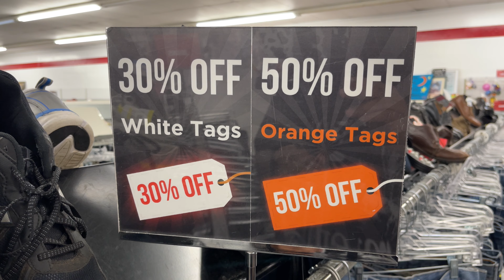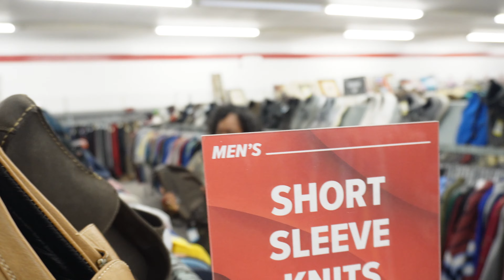I'm Not Rich, I Thrift | Earth to Key On Tacky Streetwear, Being Sexy, My Man's Style + MORE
[Episode 1]
I'm not rich, I thrift w/ friends starring (@EarthtoKey)

All I hear is "ugh, just take me thrifting with you!!" today i'm giving you just that.

Thrifting + real life convos = the ultimate hangout! Watch as I hang with multi-hyphenate creative Keyera (IG @Earthtokey) for second  hand treasures and spill the tea on everything from fake designer to aging gracefully. It’s part shopping spree, part talk show, and totally unpredictable! Come for the thrift vibes, stay for the laughs and overall good time.

Chapters
0:00      Intro
1:52      Where do we begin?
4:02      Let's Begin
6:48      Can Streetwear Get Tacky
8:43      Influencer?
12:48    All Black Is A Cop-Out
13:58    How did you get into thrifting?
19:07    Key's Sneaker Game 🔥
21:02    Thrifting Inflation
22:32     Key's thrifting journey
23:00     Aging gracefully
25:28     Sexy is an energy
27:34     Fast Fashion
29:03     Bag lady
30:33     Fake Designer
34:38     Does my man's style matter?
37:29     Checkout
38:27      Outro

Ashley Tamarra
[If I forgot anything, drop me a comment]